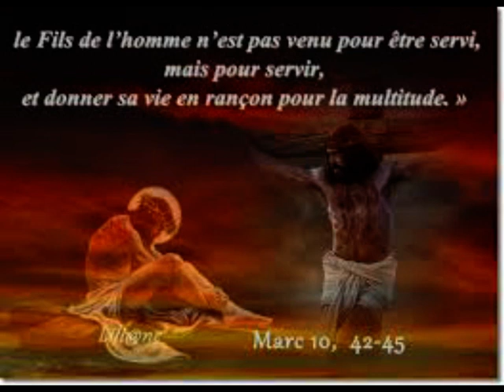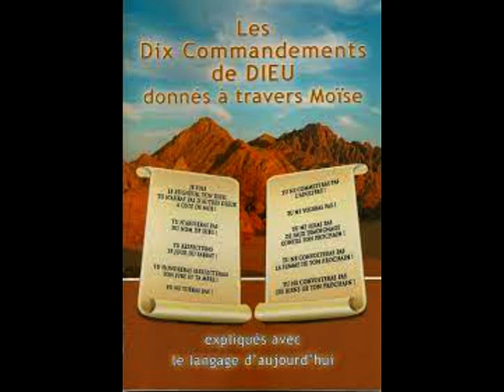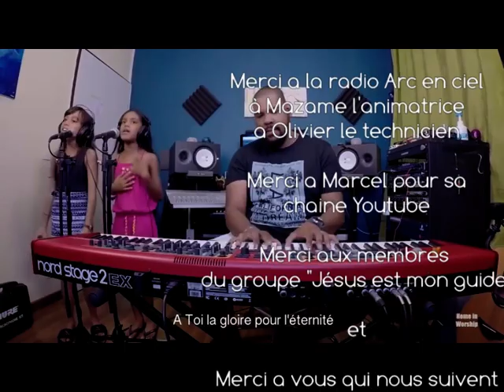Seq lecture 02 octobre 2021 Bernard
sec lecture du 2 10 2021 bernard